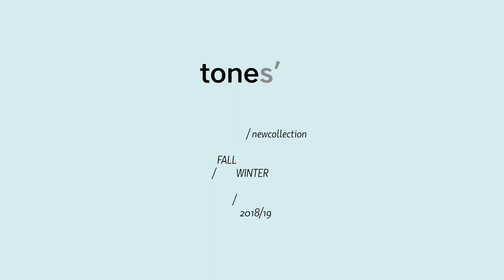Josefina Bakosova : Tones collection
Fashion Designer: Josefina Bakosova
Model: Jitka Čechová

Director: Veronika Jelsikova
DOP: Radim Strelka
Editor: Jakub Jelínek
Production company: Weare productions
Producer: Michael Šroubek
Production Manager: Kryštof Zelenka
Art Direction: Aya Katonová
Music Composer: Sára Vondrášková
Soud mix: Oliver Torr
Still Photographer: Jakub Dohnálek
Postproduction: Magic Lab
Postproduction supervisor: Michal Křeček
Studio and support: Hexar Studios
Camera Equipment and support: Bio Films

CZ:
Josefina Bakošová přichází se zcela novou kolekcí AW18/19 s názvem Tones. V ní rozehrává práci s jemnými tóny bílé, pudrové, krémové či světle šedé s akcenty žluté, odstíny modři a dramatické černé. Obvyklé střihy modelů rozvíjí do nových forem - např. zpracováním oděvu v oblasti krku do podoby vysokých nákrčníků, roláků a stojáčků. Kolekce Tones (tóny) v sobě významově skrývá i tóny hudební, čímž odkazuje na kurz, který Josefina absolvovala u DJ Cyber a který ji velmi ovlivnil a inspiroval. Kolekci dominují kabáty, košile a košilové šaty.
EN:

Josefina Bakošová presents her new collection AW18/19, which is called Tones. She playfully combines light tones of white, powder pink, cream and light grey with an accent of yellow, shades of blue or dark black. She shifts and variates ordinary clothes cuts to new forms, for example in the neck area to shapes such as high necklines, turtle necklines and stands. The collection Tones features as well the meaning of musical tones referring to a music course, which Josefina Bakošová has absolved with DJ Cyber, who involved her and also inspired. Dominants of the collection are coats, shirts and shirt dresses.